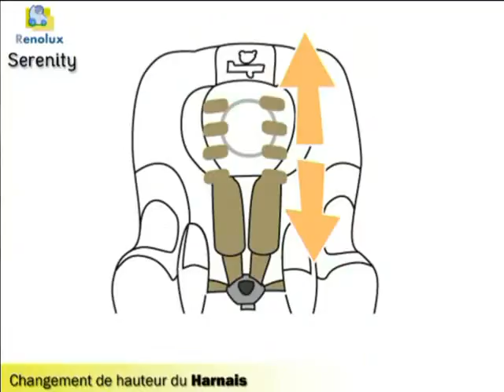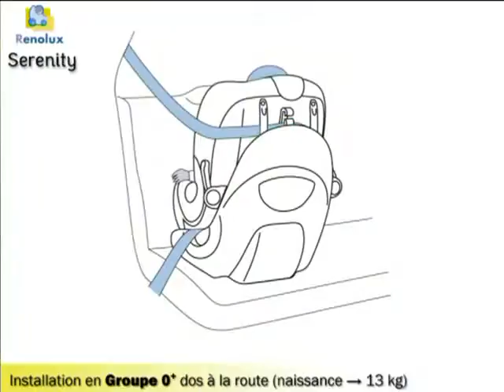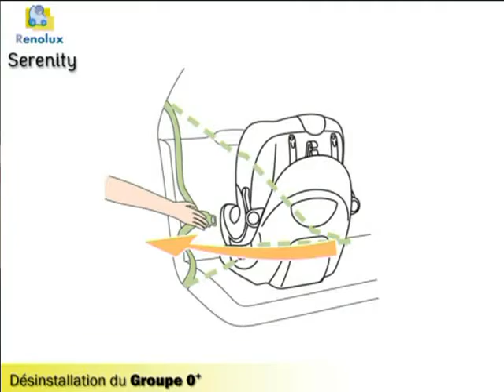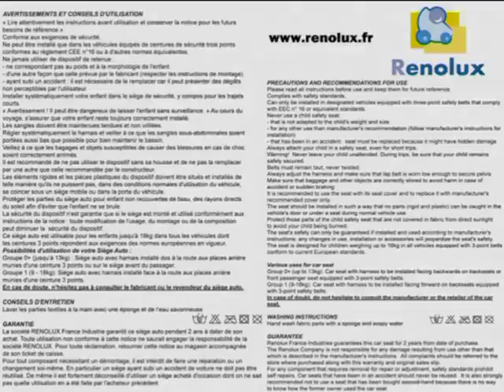Renolux | Installation du siège-auto (groupe 0+/1) Serenity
Renolux  | Installation du siège-auto Serenity
De la Naissance à 18 kg (groupe 0+/1)